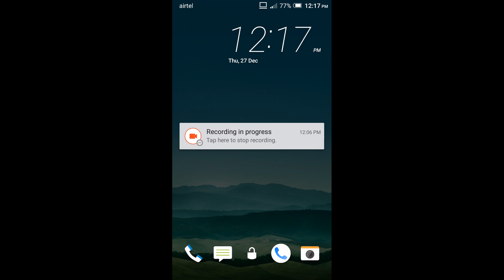Winter Survival Battle Royale - Android Gameplay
Winter Survival Battle Royale Made for mobile, Winter Survival Battle Royale is a casual Battle Royale Online shooting game for everyone to enjoy. Enter the Snow battle arena and become the #1 SHARPSHOOTER in this thrilling PVP Counter Attack battleground. Ultimate survival shooter game available on mobile with free guns game and brawl in modern strike battle arena experience battle Royale mode. In this free shooting game, you have a vast variety of style weapons, Winter like environments and intense battleground shooting.Easy to use controls and smooth graphics promises the best winter shooting survival battle royale experience you will find on mobile.